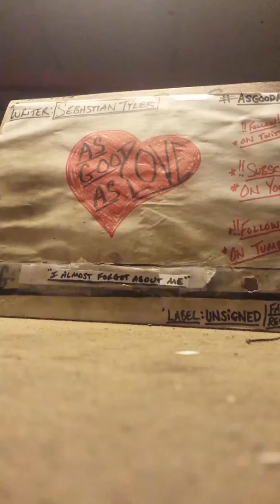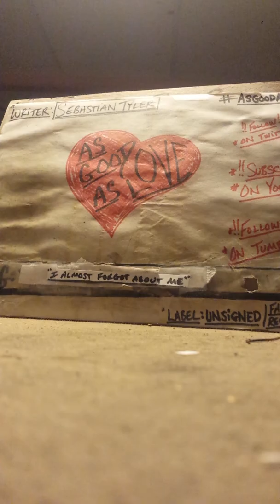AsGoodAsLove- "I Almost Forgot About Me" (demo)